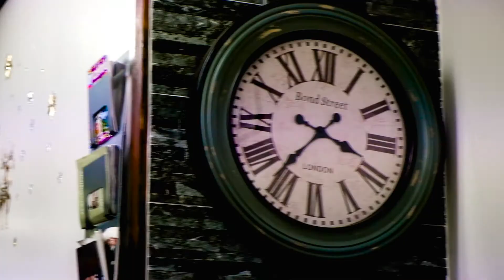Seren & Ferdi Trailer - London